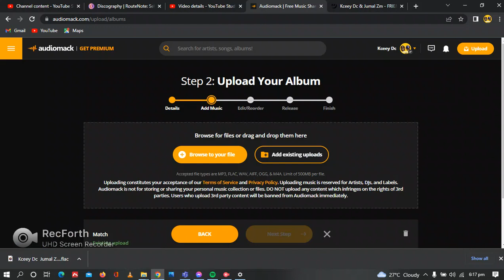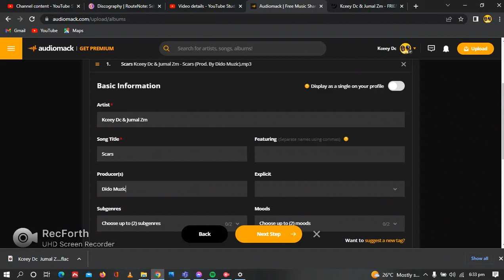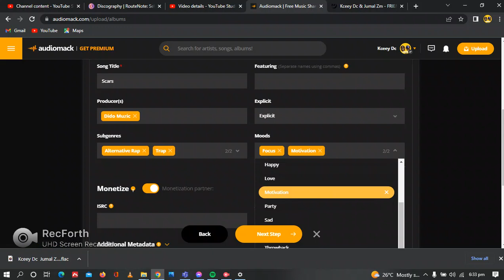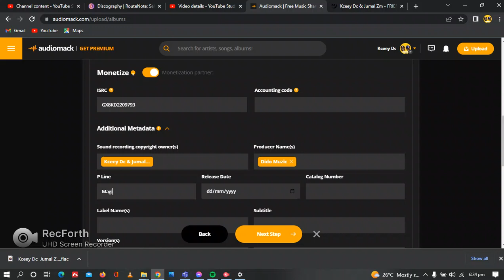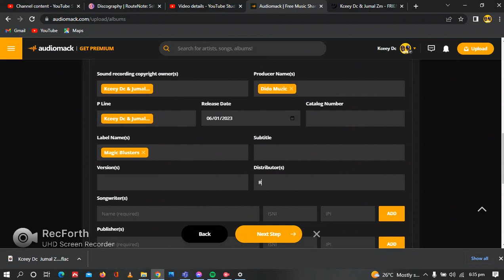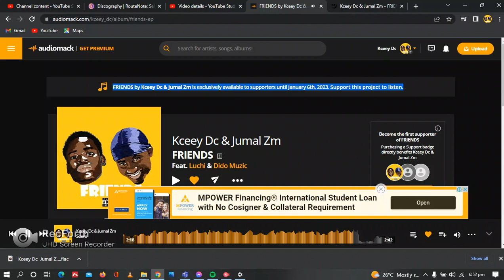How To Upload An Album or EP On Audiomack & Premier It For Supporter Access (Full Tutorial)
1. YouTube

2. Audiomack

3. Reverbnation

4. Music Distribution
a) Spotify
b) Apple Music (if eligible)
c) Boomplay
d) Soundcloud
e) Deezer

5. Lyrics

a) YouTube
o Lyrical video
➢ Costs K120

b) Genius
o Lyrics

c) Musixmatch
o Lyrics and sync
➢ Costs K50

➢ Costs K10

o Lyrics
➢ Costs K10
➢ Total=

BONUS (FREE):
Smart Link